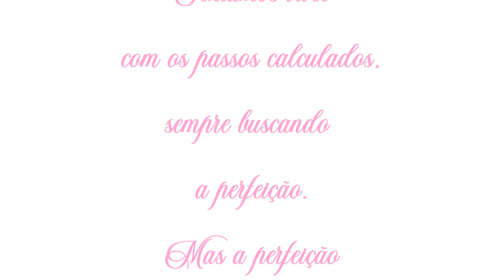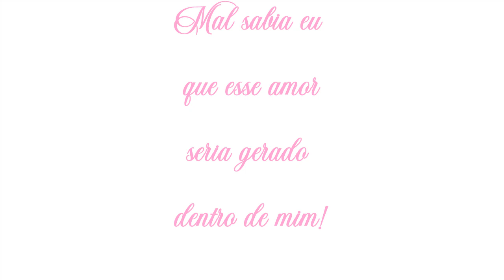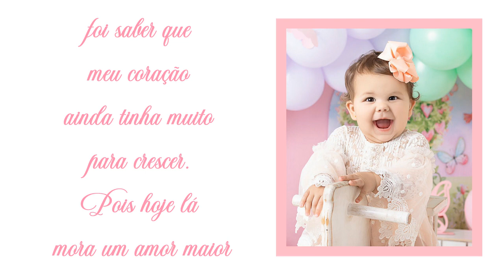RETROSPECTIVA JARDIM ENCANTADO LAURA 1 ANINHO